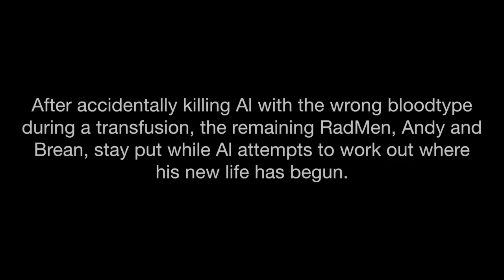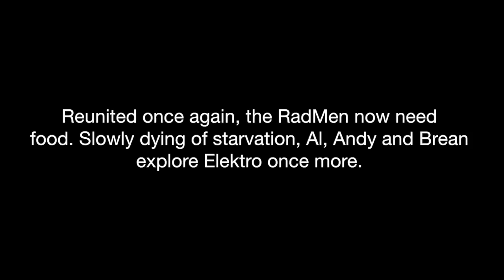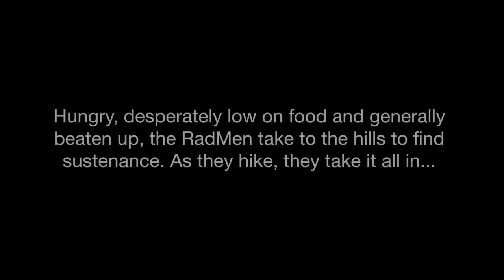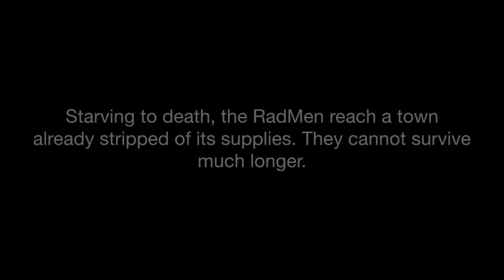DayZ - RADmen Standalone: THE EARLY YEARS - Episode 3 (You've broken the one rule that we had)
Filmed on 18th December 2013 barely 2 days after DayZ had launched, the RadMen attempt to get to grips with the world of Chernarus.

After accidentally killing Al, Andy and Brean must wait for his return before scavenging of rood.

NOTE: "This video was created using content of Bohemia Interactive a.s. and content created by Dean Hall“

The music in this video is an original composition by Breanainn Flanagan.